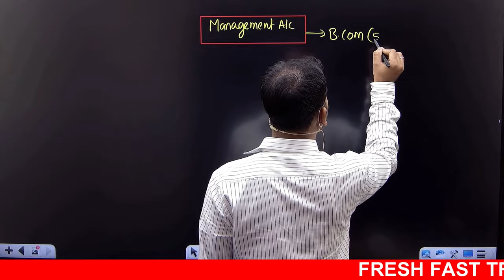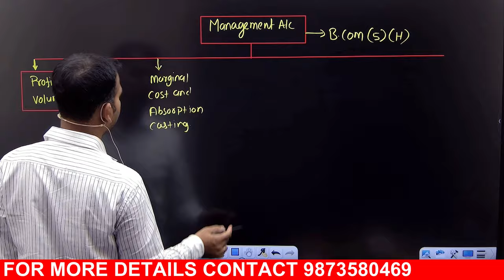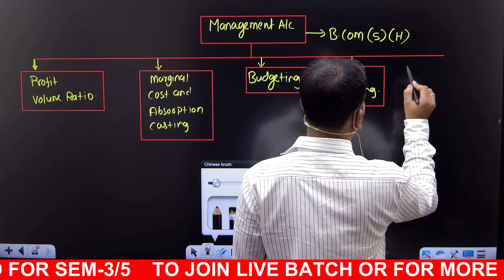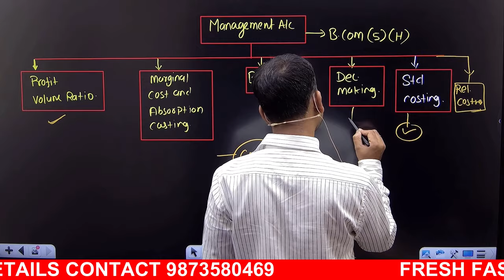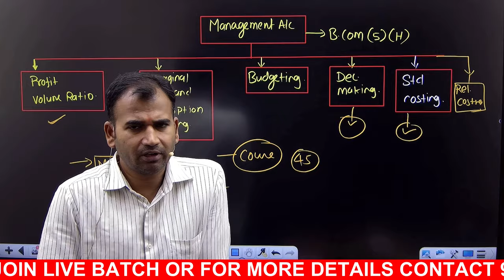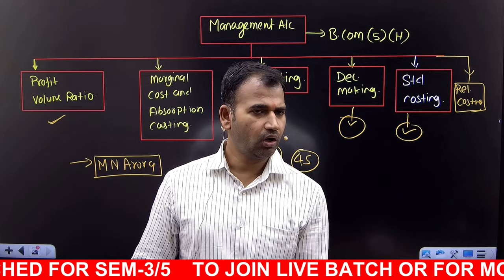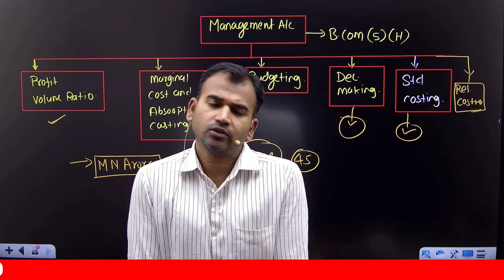how to study management account | for b.com semester 5 | bcom du sol/regular | by anuj sir